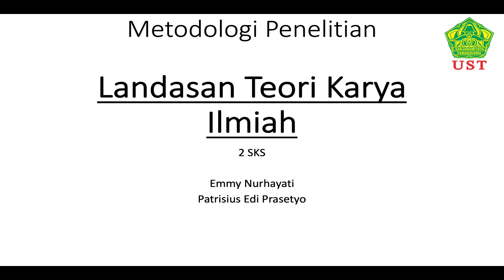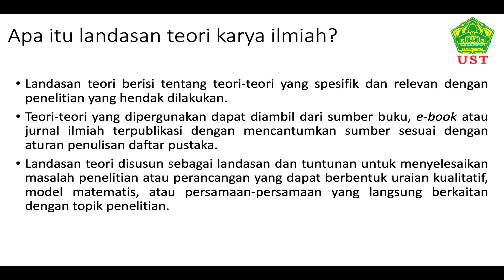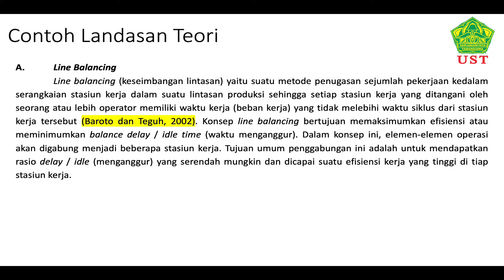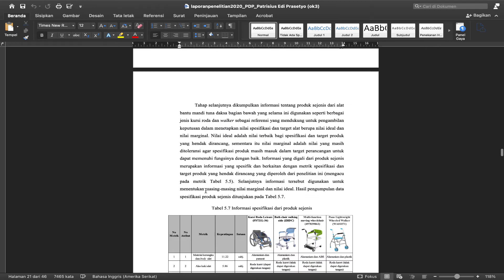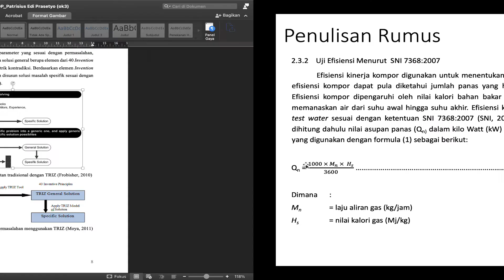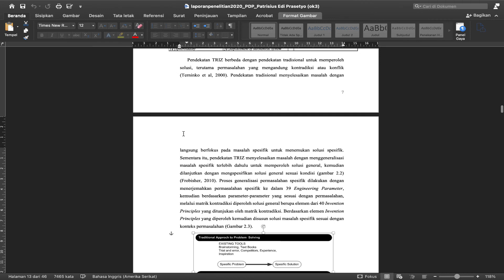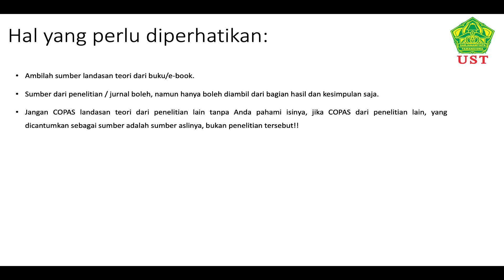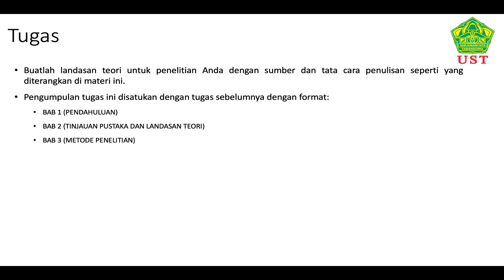Materi 5 Landasan teori Karya Ilmiah